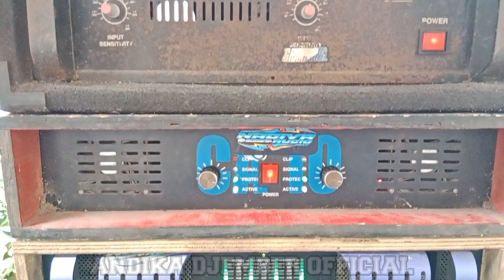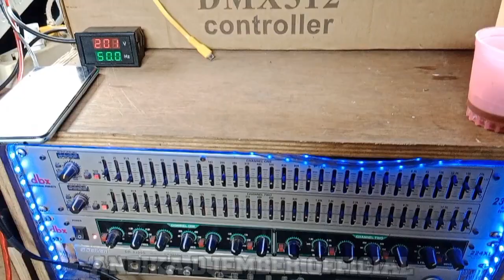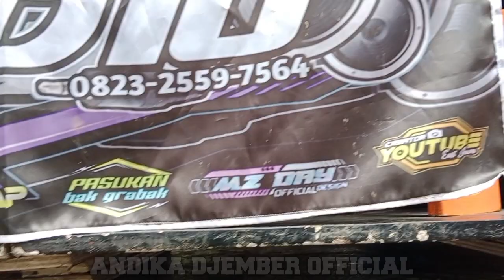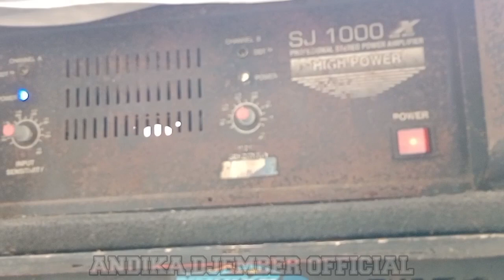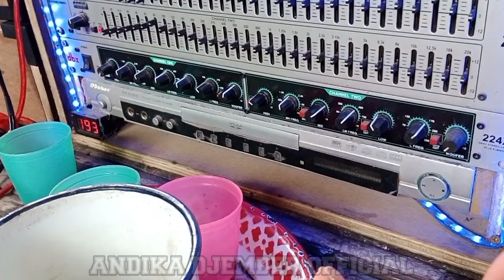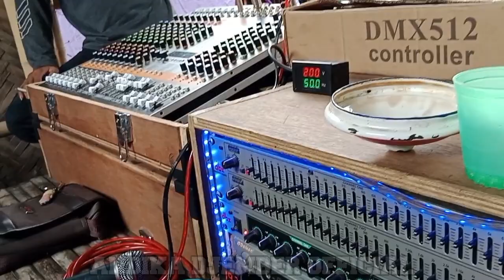NADIVA AUDIO tampil di dekat lokasi perumahan warga dan bikin internet rontok sama kaca bergetar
assalamu'alaikum warahmatullahi wabarakatuh kali ini saya menghadiri acara pengajian isra' mi'raj yg bertepatan di desa KOTOK kecamatan KALISAT kabupaten JEMBER dan bilamana disini untuk NADIVA AUDIO sendiri membawa 8 box subwoofer single model CLA dengan low mid 2 box single dan juga midle+twitter 8box